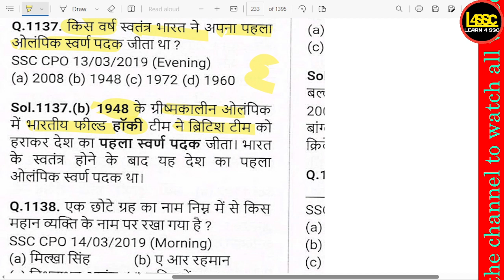किस वर्ष स्वतंत्र भारत ने अपना पहला ओलंपिक स्वर्ण पदक जीता था? , In which year did independent Indi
writeralok
किस वर्ष स्वतंत्र भारत ने अपना पहला ओलंपिक स्वर्ण पदक जीता था? , In which year did independent India win its first Olympic gold medal? , Kis varsh svatantra Bharat ne apna pehla Olympic swarn padak jeeta tha?